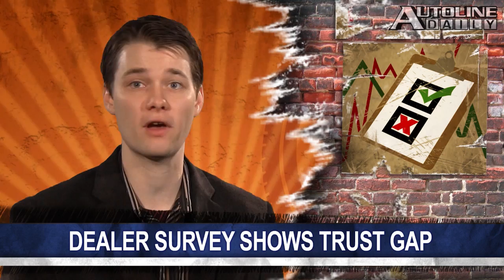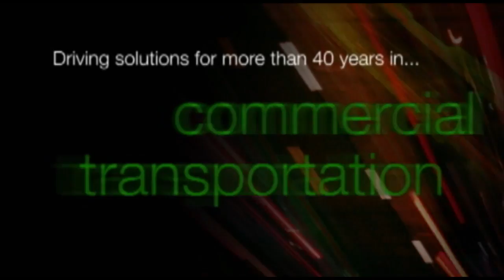LED Lamps Becoming More Complex & Costly - Autoline Daily 1404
- Eaton Avoids Big Fine
- EU Car Sales Rebound
- VW XL1 Technology Trickles Down
- Takata Airbag Recall Expands
- Dealer Survey Shows Trust Gap
- LED Headlights Growing Complexity